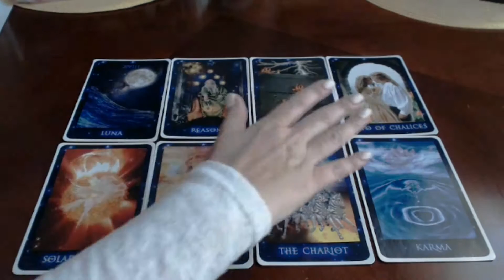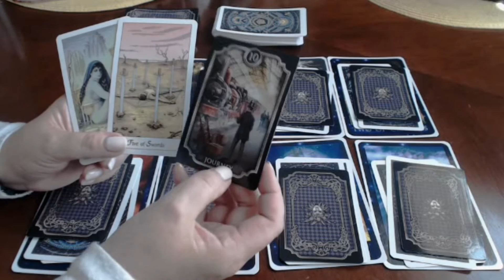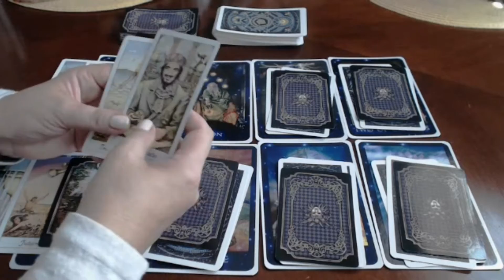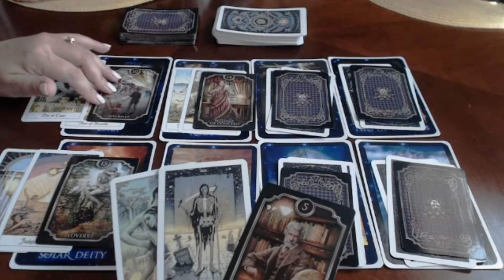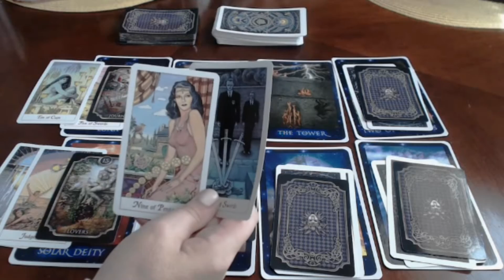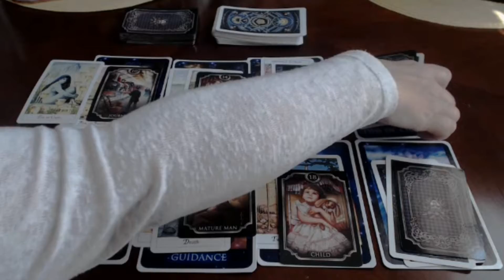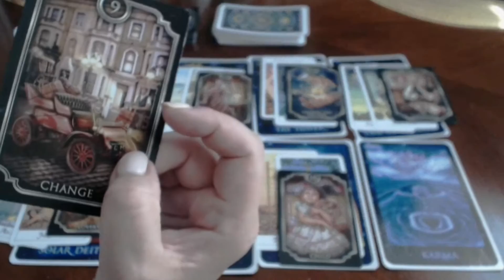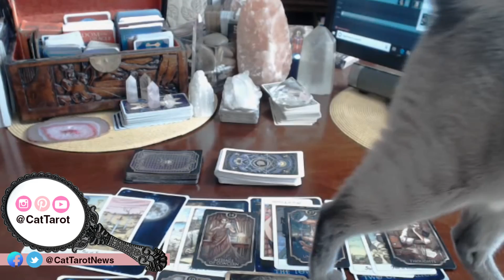💞 GEMINI JULY 2018 TWIN FLAMES ***Your soul knows best, so be still and observe***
❤ JUNE SPECIAL: GET YOUR READING DONE IN 7 DAYS,
DO NOT PAY THE RUSH PRICE (50% markup removed)
STUDENT READING: $15 for one question
It is delivered in audio or video form, in about week time.

2018 ANNUAL TAROSCOPES - ALL SIGNS - AMAZING TAROT PREDICTIONS

Hi there!
Please note that the first 45 min of each annual reading is identical in all signs and it describes 2018 energies which we all will have in common.

Thank you again for following my channel.

The weekly live reading covers all elements Water, Earth, Fire and Air and then all the signs Aries, Taurus, Gemini, Cancer, Leo, Virgo, Libra, Scorpio, Sagittarius, Capricorn, Aquarius and Pisces.

Love, Cat